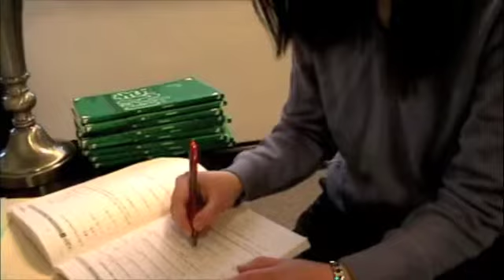checking homework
This was made with in-camera editing. (which means no editing pretty much :b)